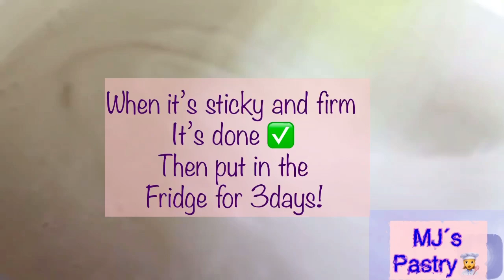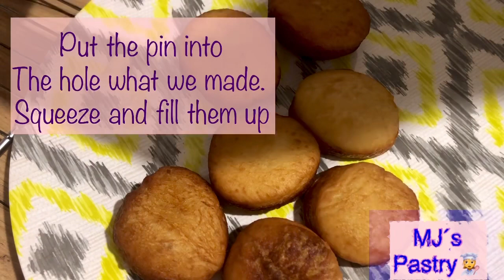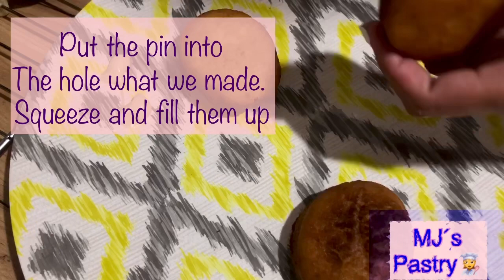Home made Vegan Boston Cream Doughnut 2021 (craving satisfied)